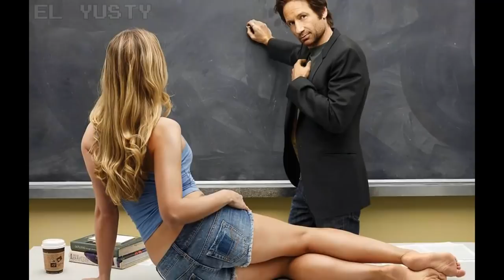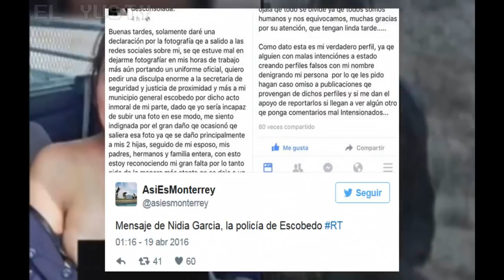PERSONAS QUE PERDIERON ALGO POR CULPA DE... (resubido) | El Yusty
⚡ | REDES